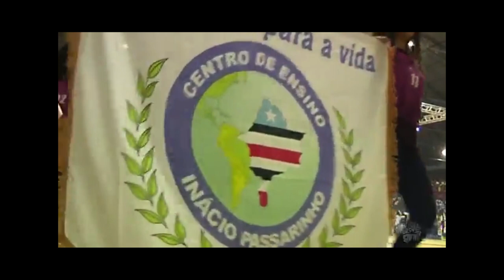JOGOS ESCOLARES - Fábio Gentil avalia 43ª edição dos Jogos Escolares de Caxias (MA)